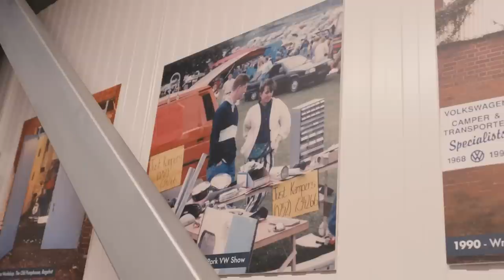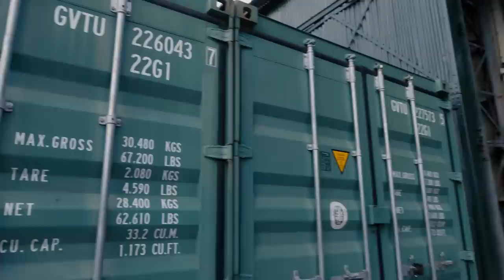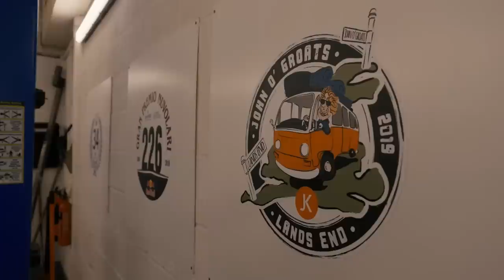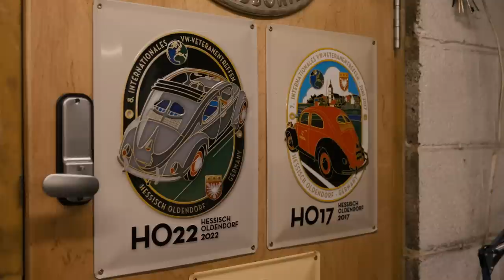'On Its Wheels Again' | Rescuing a 1955 VW Beetle | Episode 5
Today, I visit the Just Kampers warehouse. But with just a week until the VolksWorld Show, we really need to get the Beetle up and running! Did we do it? Thanks again to Just Kampers for helping us with this recommission!

I hope you are enjoying this series. I do like being in the workshop working on classic cars.

You'll receive notifications when I upload a new video - every Sunday at 5pm (GMT)!